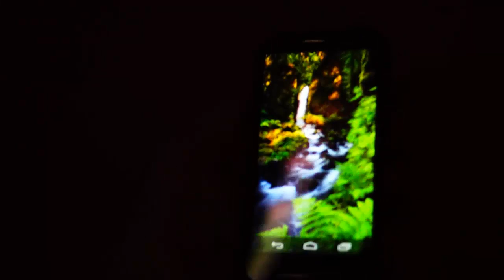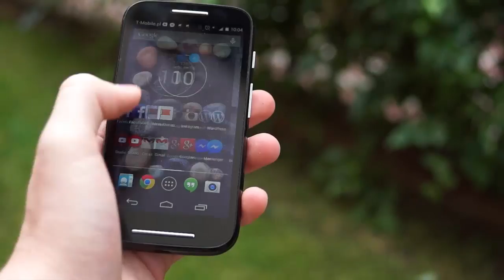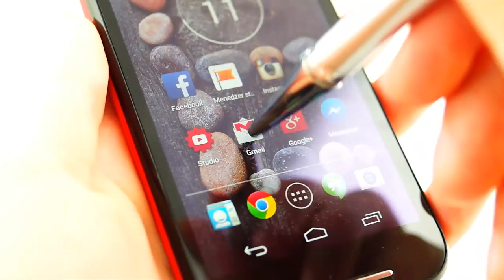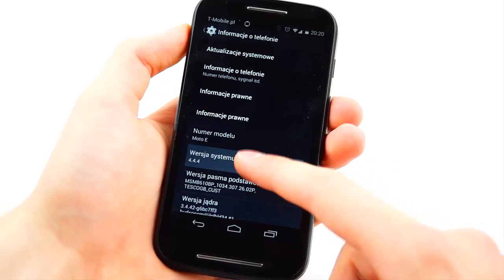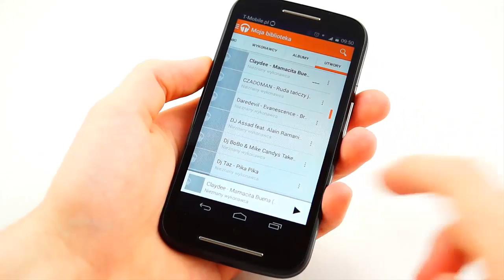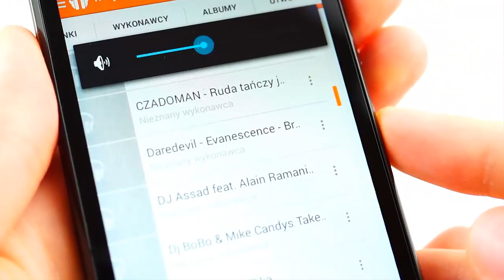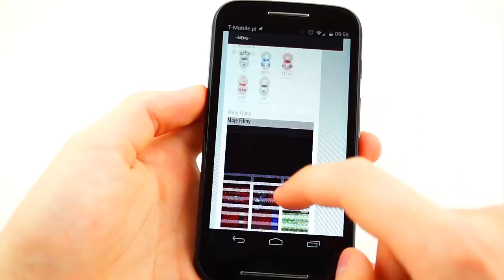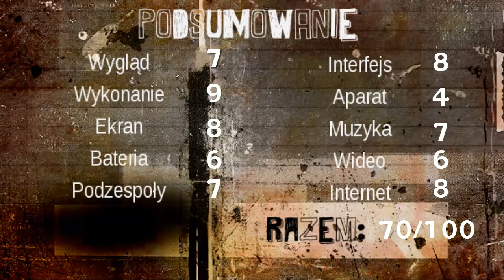Recenzja Motorola Moto E | TEST PL [Mobileo #86]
Mobileo #86
Nowe odcinki Mobileo w każdy weekend
Recenzja Motorola Moto E
Skype: Bklak-rsm
Zapraszam na :

Nie wiesz jak wzbogacić swój smartfon/ tablet? Obejrzyj odcinki AppFinder'a w których poznasz ciekawe gry i aplikacje na system Android.

Od dwóch lat zajmuję się testowaniem i recenzowaniem sprzętu mobilnego. Przez moje ręce przedostały się już dziesiątki urządzeń, dzięki czemu nabyte doświadczenie przekazuje Wam w cotygodniowych materiałach poświęconych konkretnemu urządzeniu. Nigdy nie faworyzuje żadnych firm, staram się oddać dokładnie wszystkie wady i zalety testowanego sprzętu.

Kopiowanie materiału zabronione.

Intro: Chleb3000